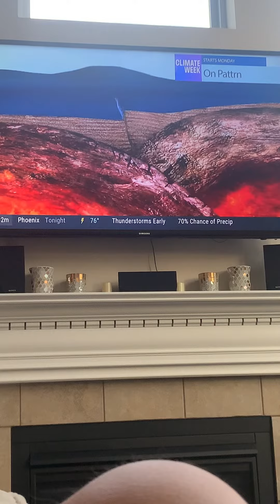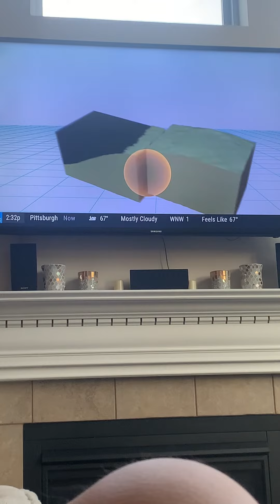So You Think You’d Survive Season 1Episode 7 Quakes and Mountain Lions The Weather Channel